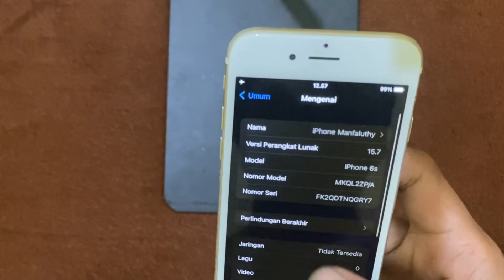iPhone 6s Pubg Test 2024 | Full Gameplay With Gyroscope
Device           : IPHONE 6s
Ios                 : 15.7
Setup             :5 FINGER CLAW (FullGyro)
Grafis             : COLORFULL
Edit                : VN (appstore)
Earphone      : GAMEN BLUETOOTH

Tags-